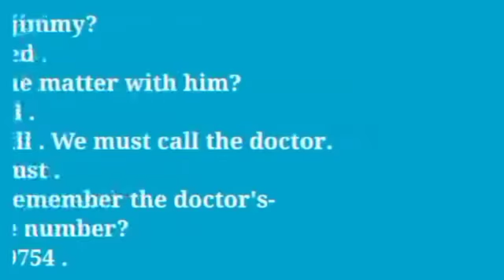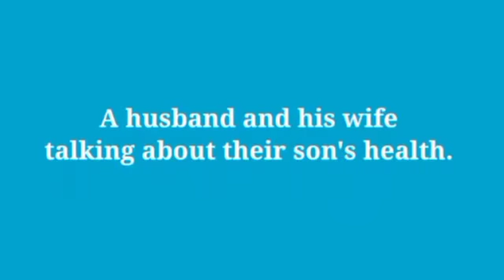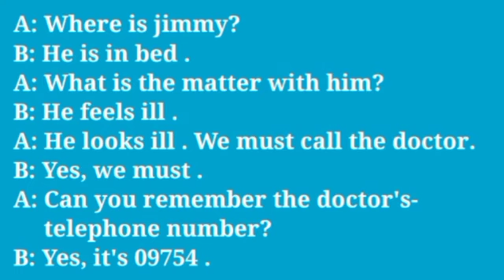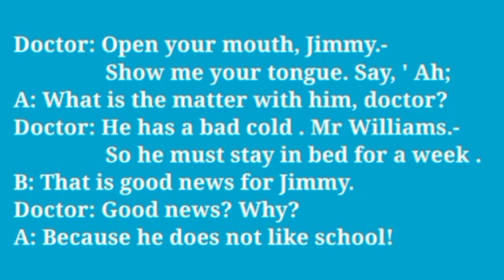An Intermediate Course. Conversation. A husband and his wife talking about their son's health.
An Intermediate Course for level 2.
Conversation.
A husband and his wife talking about their son's health.